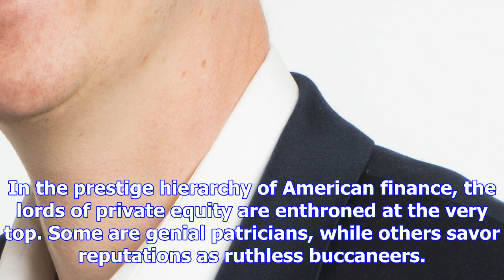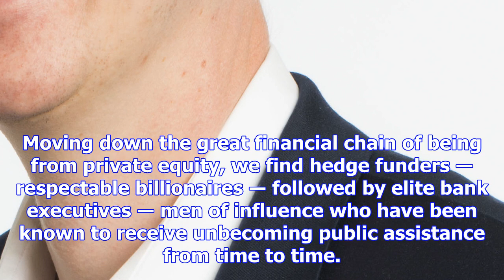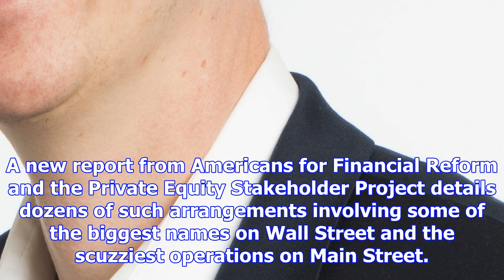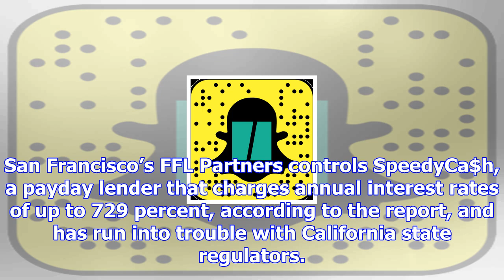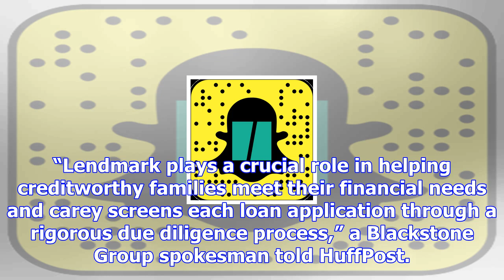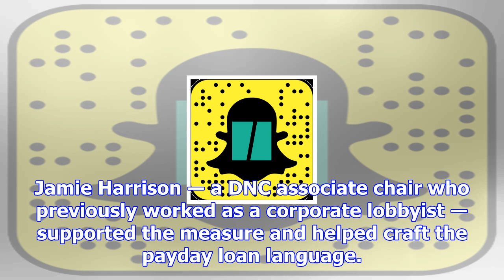Prestige predators: private equity cashes in on payday lending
Roberto Machado Noa via Getty Images Loan Star Funds, a $70 billion private equity firm in Dallas, a...